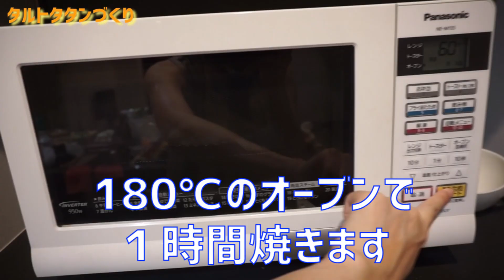フランスの郷土料理を作ってみよう★ロワール地方・タルトタタン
★7月末に誕生日を迎えます！
よかったらウィッシュリストからポチッとしてくれたら嬉しいです♪

★質問箱を作りました！
お気軽に質問してください。
twitterでお答えしたり、動画でお答えしたりします♪

フランス・ロワール地方の郷土料理である「タルトタタン」を作りました◎
ロワール地方のあれこれもお話ししながら、できあがりまでを撮影しました(^^)
最後の実食まで、ワインエキスパート試験やソムリエ試験の知識を共有しているので、
勉強している人もそうでない人も見てくださると嬉しいです♪

レシピはこちらを参考にしました！
★グレーテルのかまど　番組特製レシピ